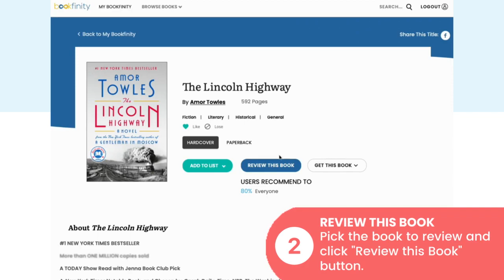How to Review a Book on Bookfinity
Share how a book made you feel by leaving a review based on the impact or mood you felt while reading the book.